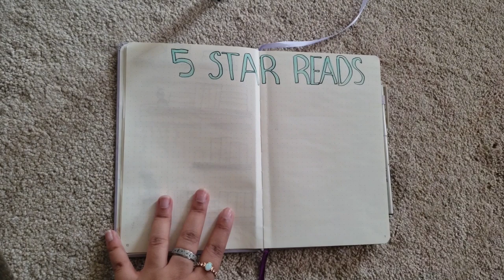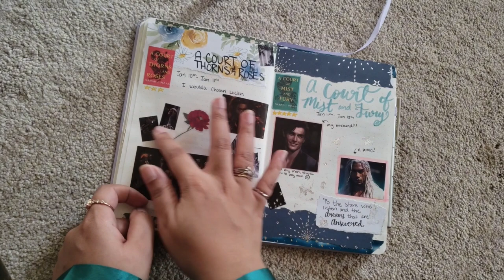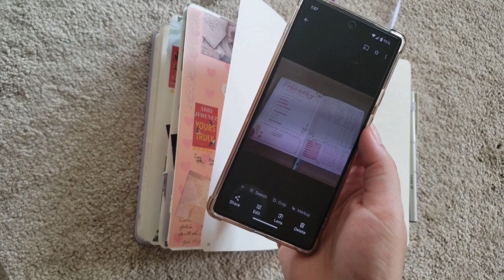Simple Book Journal January Flip Through + February TBR 💕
Today I walk you through my simple January spread and set up February's.

FAQs
How old are you?